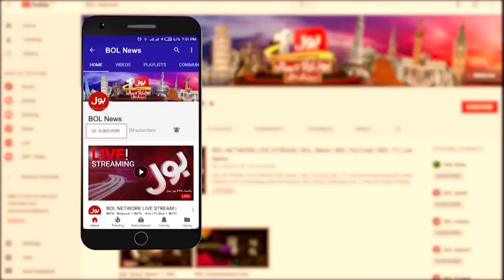London Times Square First Time Taraweeh Prayers Were Offered | Dunya BOL Hai Ramzan Special